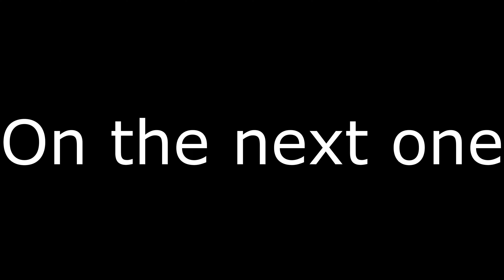House Demolition Komatsu 200 AutoCar pt3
3rd load. House is halfway demolished